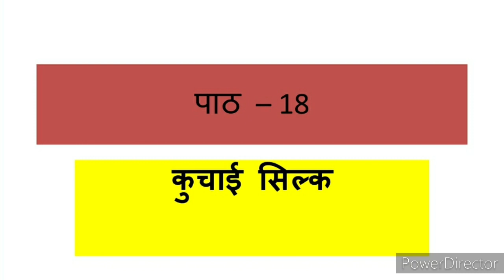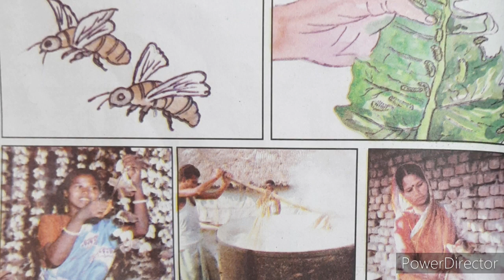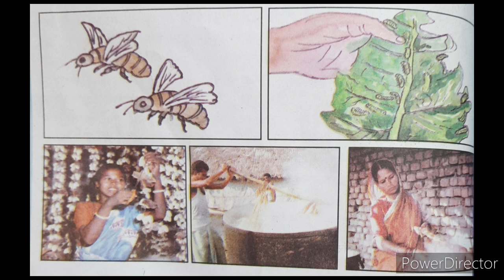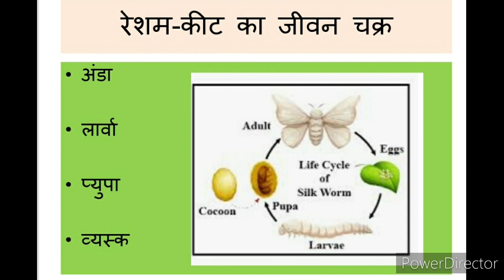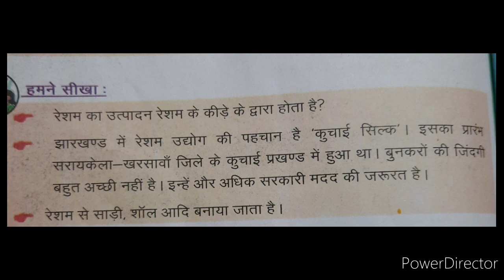EVS CLASS IV LESSON 18 KUCHAI SILK